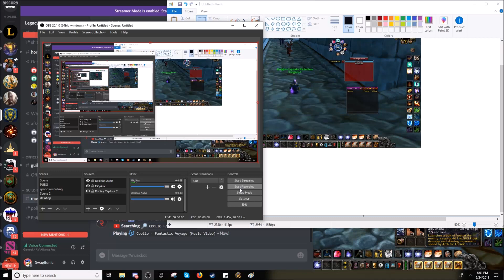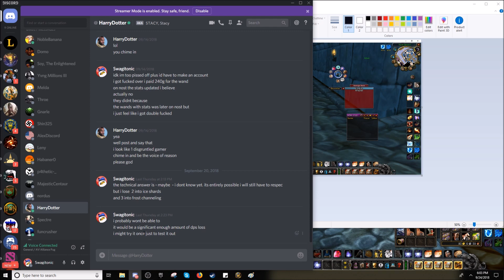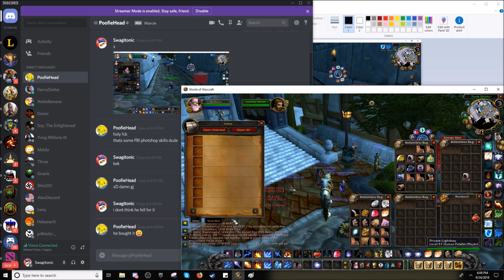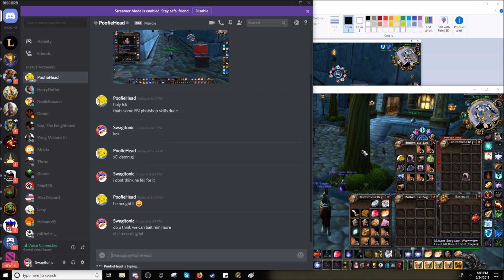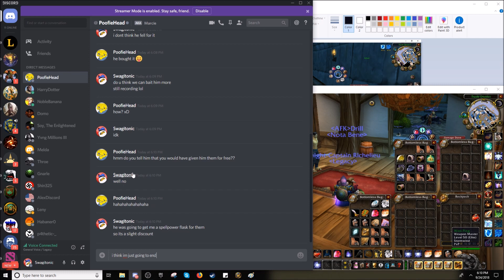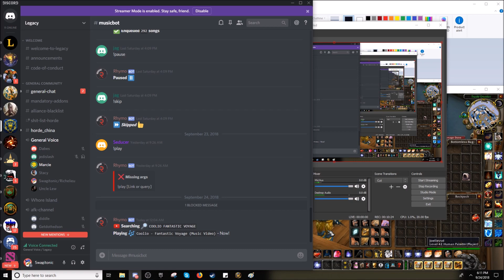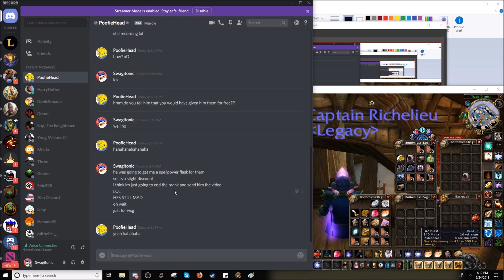stacy gets pranked